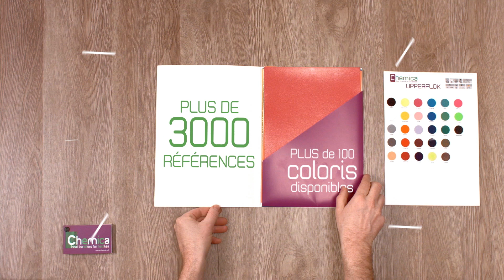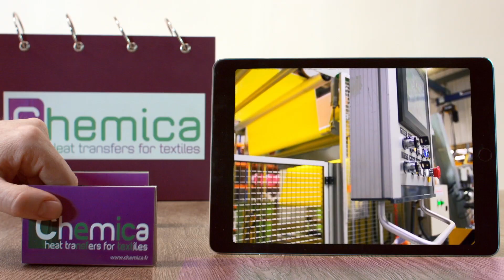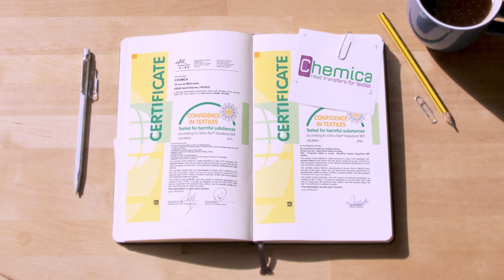Video Chemica FR coorporate